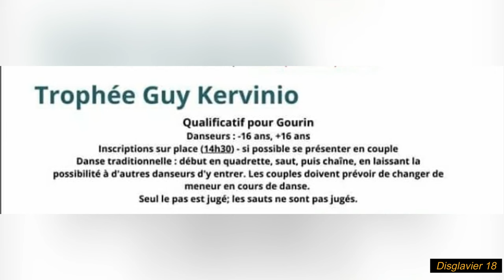Kenstrivadeg Gavotenn Pourlet 2023. Concours de Gavotte Pourlet, Saint-Yves, Bubry. 28/05/2023 (4K)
Kenstrivadeg « Gavotenn Pourlet » (sonerion, kanerion ha danserion), titlus eo aveit monet da C’hourin e Bubri (Mor-Bihan), aozet er c'henstrivadegoù : « Porzh Sant Ewan » ha «Bugalé Melrand », Bubri, d’er sul 28 a viz Mae  2023.

Disorc'hoù en devezh dañs :  ouzhpenn (+) 16 bloaz,
1 : Maout : Manon Corbel (n° 399) Arouez-trec’h (Trophée) Guy Kervinio
2 : Maïna Audran (n° 392),
3 : Nathalie  Audran (n° 373).

1 : Maout : Eric Jegouzo (n° 491), Arouez-trec’h (Trophée) Guy Kervinio
2 : Jean-Yves Jouannic (n° 361),
3 : Alexandre Péchard (n° 386).

Arouez-trec’h (Trophée) Pierre Bédard (sonerieon)  : Franck Guillou ha Morgan Le Loupp

Dieub daouad (kan ha diskan). Maout : Elouan Le Sauz ha Jonathan Le Guennec

Ar Vro Pourlet zo unan eus broioù bihan Breizh, a glot mui pe vui gant kanton ar Gemene. 21 barrez a ya d'ober anezhi. Laret e vez Bro ar Gemene anezhi ivez, ha Bro ar mil bouton a veze laret ivez gwechall, abalamour da wiskamant ar baotred.

Concours de la «Gavotte Pourlet», « dro feucht » ou « dañs a ruz », (sonneurs, chanteurs et danseurs), qualificatifs pour Gourin, à Bubry, Morbihan, organisation des concours : « Porzh Sant Ewan » et «Bugale Melrand », le dimanche 28 mai 2023.

Résultats de la journée de danse des moins de 16 ans :
Maout (1ere) : Katelll Jegouzo (n° 493 ), Trophée Guy Kervinio
2 : Loann Pléchat (n° 492),
3 : Léonie Guillou (n° 408).

Le Pays Pourlet, dit anciennement Pays gwenedour, est un pays traditionnel de Bretagne. On écrit aussi parfois Pourleth. On l'appelle aussi pays de Guémené-sur-Scorff ou Bro Mil Bouton (en référence au nom du costume traditionnel masculin local qui porte des rangées de boutons en profusion). Il se situe dans le pays vannetais. La danse principale de ce terroir est la gavotte pourlet.

“Gavotte Pourlet” competition (ringers, singers and dancers), qualifiers for Gourin, in Bubry, Morbihan, France, organization of the competitions: « Porzh Sant Ewan » and «Bugalé Melrand », on Sunday May 28, 2023.

Pays Pourlet, formerly known as Pays gwenedour, is a traditional country in Brittany. Sometimes Pourleth is also written. It is also called country of Guémené-sur-Scorff or Bro Mil Bouton (in reference to the name of the local male traditional costume which wears rows of buttons in profusion). It is located in the country of Vannes.